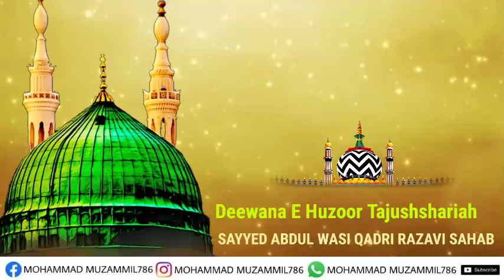MADINE WALA SOHNA BY SAYYED ABDUL WASI QADRI RAZAVI SAHAB NEW WHATSAAP STATUS 2022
18 February